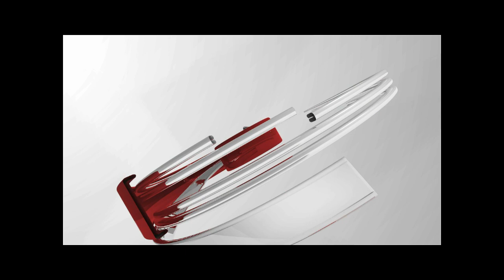TOGO : Mgr Kpodzro était-il seul devant la dynamique ?